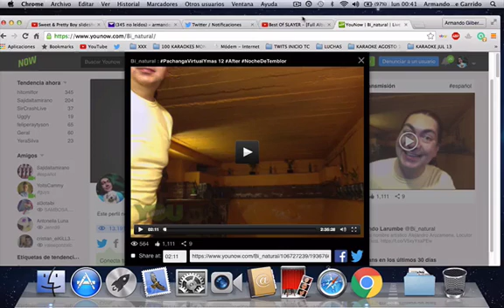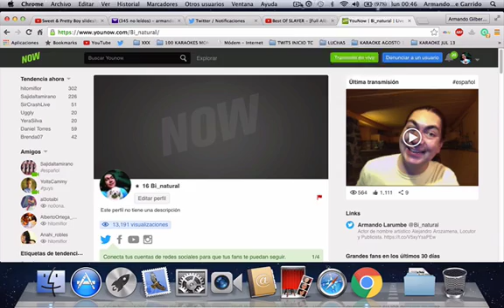ARMANDO LARUMBE - MENTIRA PVYM12